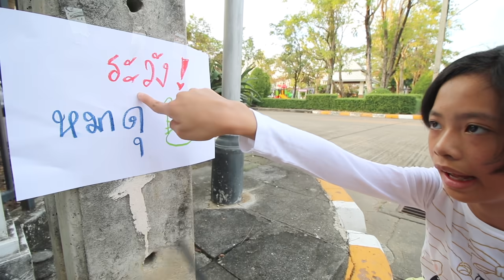เด็กเรียน VS เด็กเกรียน | แม่ปูเป้ เฌอแตม Tam Story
มาดูกันค่ะว่าระหว่าง เด็กเรียน VS เด็กเกรียน จะแตกต่างกันยังไง แล้วแบบไหนจะดีกว่ากัน